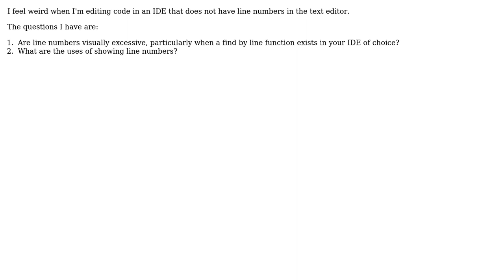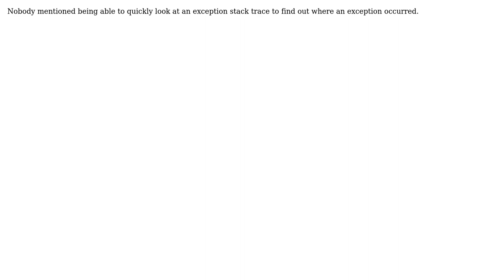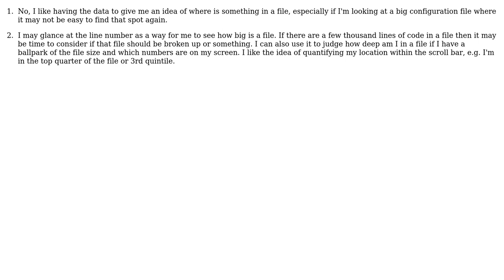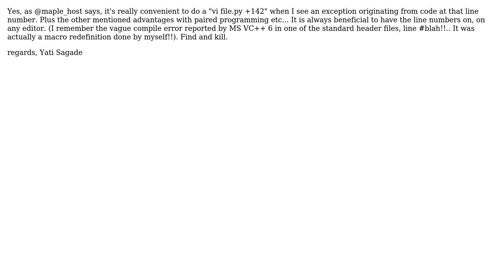Software Engineering: What are the advantages of showing line numbers in a text editor?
With thanks & praise to God, and with thanks to the many people who have made this project possible! | Content (except music & images) licensed under CC BY-SA | Music | Images & others | With thanks to user yati sagade user Saeed Neamati user NWS user Nick Larsen user Mark user maple_shaft user JB King user Hugo user Eric Wilson user Demian Brecht user Christopher Mahan user Adam Lear and the Stack Exchange Network Trademarks are property of their respective owners. You are responsible for your own actions.